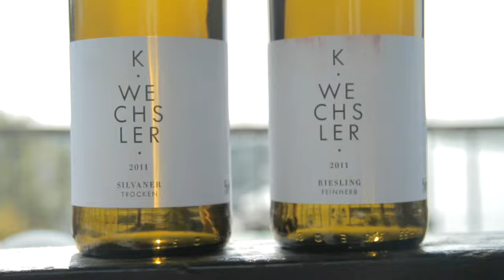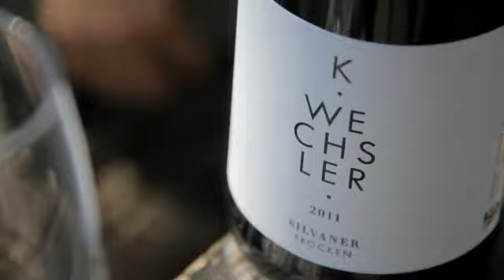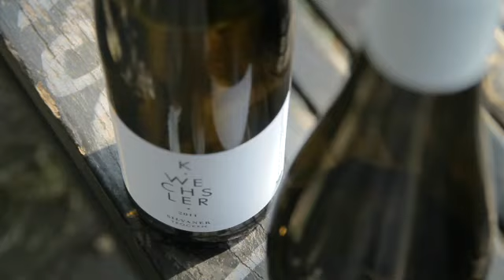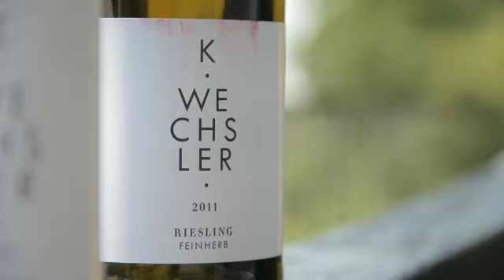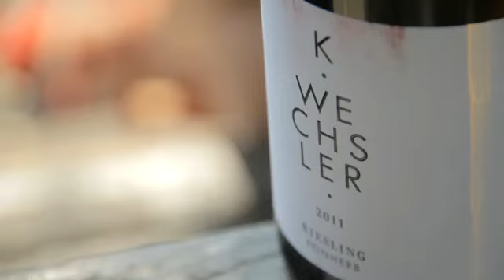Zu Gast: Naturtalent Katharina Wechsler aus Rheinhessen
Heute zu Gast bei TVINO: Die Jungwinzerin Katharina Wechsler aus Westhofen, im südlichen Rheinhessen. Sie hat zwei Weine mitgebracht, die ab jetzt bei TVINO angeboten werden, der Silvaner 2011 und der Riesling feinherb 2011. Katharina Wechslers Weingut profitiert von den kühlen, ausgezeichneten, kalkhaltigen Lagen in Westhofen, wo auch Spitzenwinzer wie Keller oder Wittmann jene Rieslinge entstehen lassen, die Jahr für Jahr zu den besten Deutschlands zählen. Katharina hat 2009 begonnen, nach einer Karriere in Berlin, 2011 ist der Jahrgang, von dem sie sagt, dass es jetzt richtig los geht. Der Silvaner im Glas ist für sie eine moderne Interpretation der klassisch rheinhessischen Rebe, neben der Würze vor allem frisch und mit deutlicher Säurestruktur, dazu Zitrus, Limone, etwas Pfirsich und Blumenwiese. Der Wein ist sehr klar, hat Substanz und einen schönen Nachhall und funktioniert als Solist genauso wie zu einem guten Essen. Dazu als zweiter Wein ein feinherber Riesling, ein fruchtiger, süffiger Wein. Einer, den man auch mal am Nachmittag aufmachen kann. Er ist unkompliziert, macht sehr viel Spaß, hat als halbtrockener Wein mit 11% vergleichsweise wenig Alkohol. Steffi fragt, ob die feinherbe Variante aus der Tradition des Weingutes heraus geboren wäre aber Katharina verneint das. Sie sei ja Neueinsteigerin und entsprechend würde sie genau die Weine machen, die sie machen wolle. Eigener Stil steht im Vordergrund. Die Weine sollen Finesse haben, elegant sein und gleichzeitig trinkig sein. Die Flaschen sollen geleert werden, das sei das schönste Kompliment. Der Riesling ist mineralischer als der Silvaner, auf der einen Seite Zitrusaromatik, dann Apfel, Steinobst, aber auch eine exotische Komponente. Da die Säure stimmt, hat man nicht das Gefühl, einen süßen Wein im Glas zu haben. Das ist auf jeden Fall der richtige Weine für den Rest des Nachmittags.